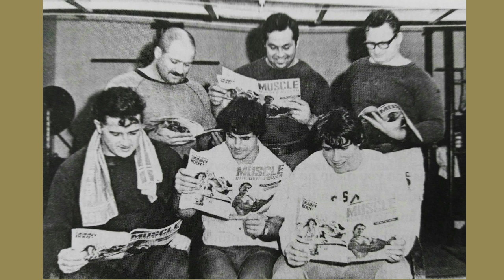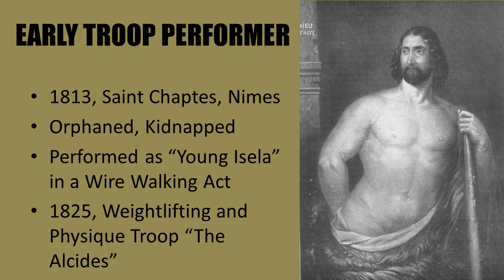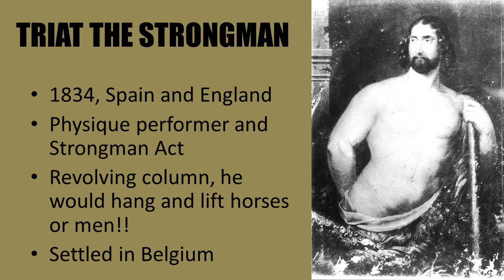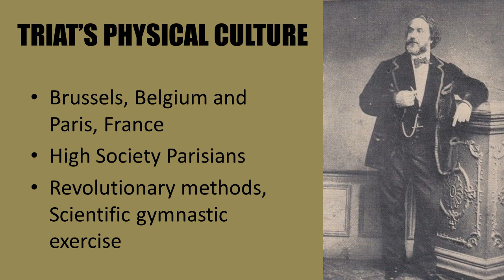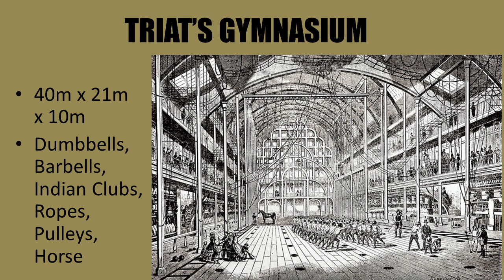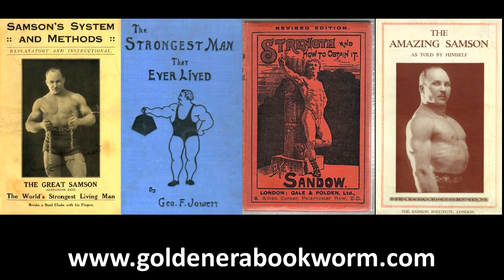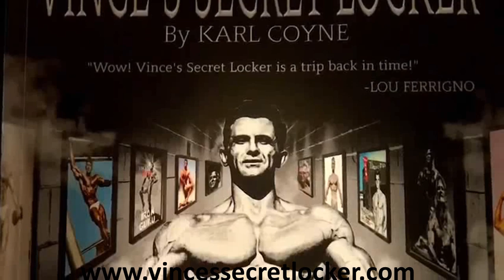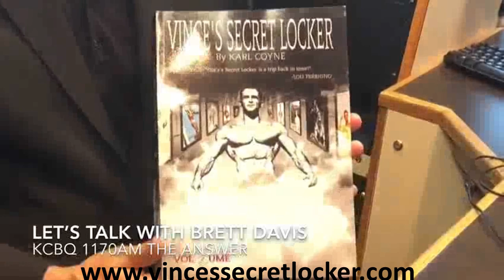HIPPOLYTE TRIAT & THE PHYSICAL CULTURE REVOLUTION!!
In this video we look at an important figure in Physical Culture history, Hippolyte Triat. A french Strongman, he organised many of the Roman and Greek exercises into a system that he taught in his gyms and made Physical Culture "fashionable"! Enjoy!!

To purchase Eugen Sandow's, Al Treloar's or Lionel Strongfort's Course,